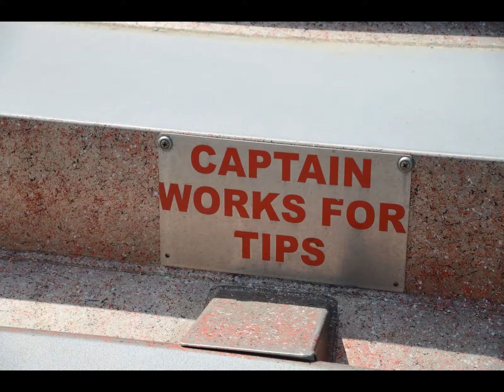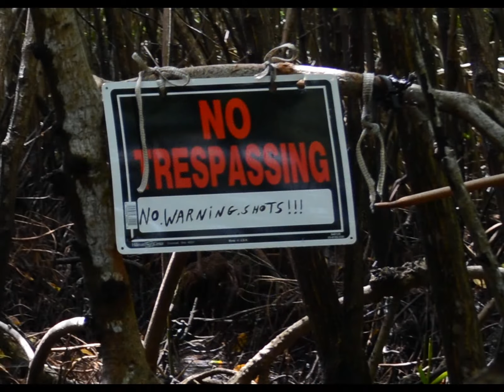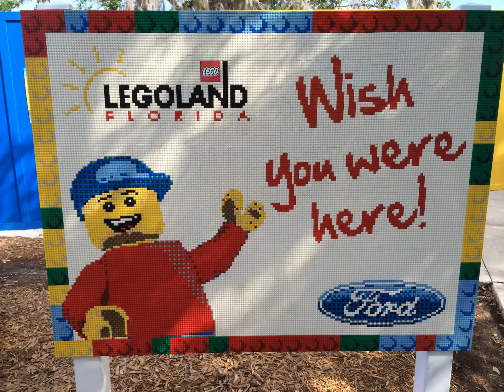Naples Spring Break - April 2014